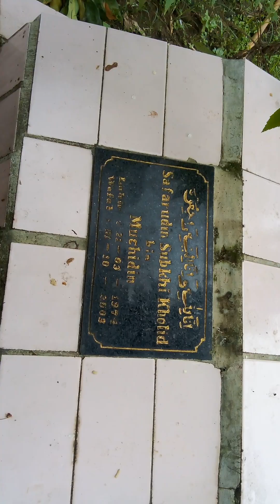ziarah Makam Alm Papah,nenek,om "RANGKASBITUNG 25 Minggu Februari 2024" vlog @ kenjiyoshua